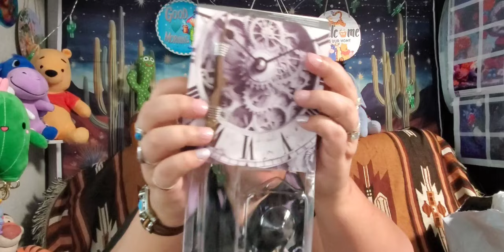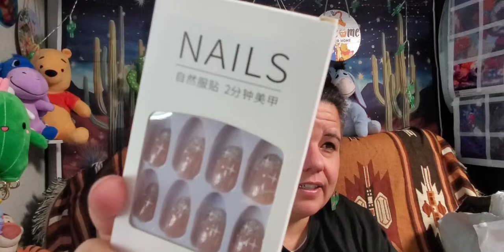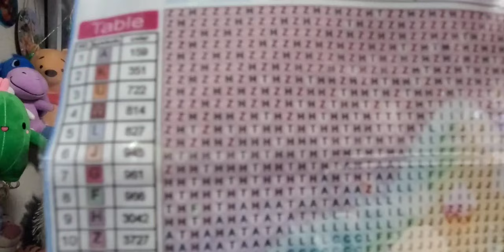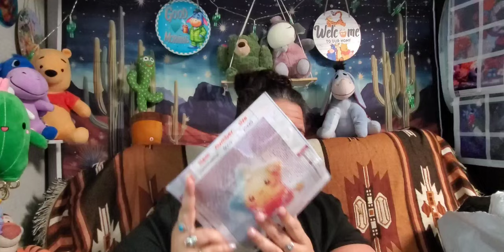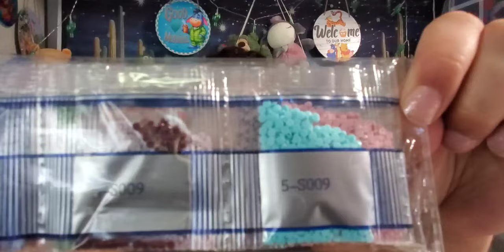We have reached Five-Hundred! 500! A Big BIG Thank You; oh, and along with a temuhaul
Today I am showing - what I call some odds and ends from a recent temuhaul.

It is all appreciated; I would love for you to join our RV family.

 Additional information is below. Thank you.

$$$   SHOUT OUTS   $$$ (This entire week to honor all the Moms out there for upcoming Mother's Day '24, on Sunday, May 12th).

$$$   HONORABLE MENTIONS   $$$

+++ COFFEE BESTIES +++   Honoring my online Family with a Cup of Joe!

*** The entire Order Content/Link(s) is below: 💖 ***  ++ Prices may differ ++

Great Prices. Your everyday items, many under $5.00. 90-day FREE Return. Price Adjustment first 30 days. Great Customer Service. Most payment methods (Credit/Debit Cards, PayPal, Affirm, etc.) are accepted, and always secure.